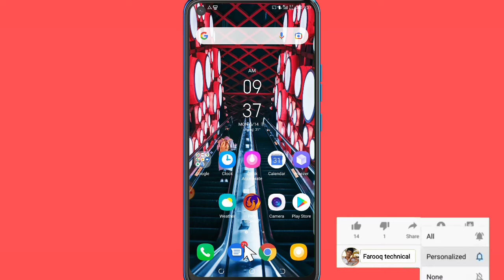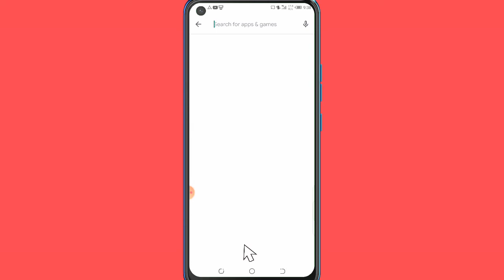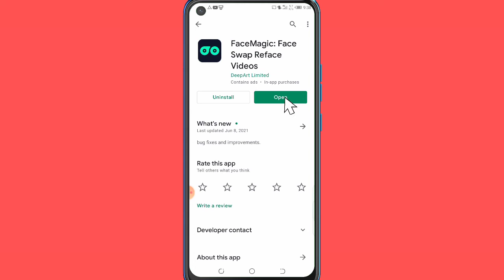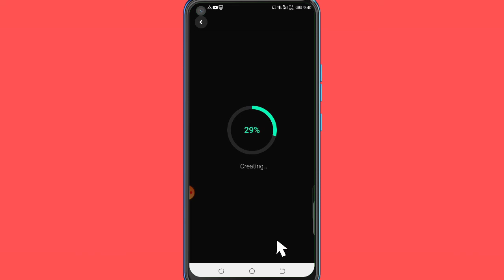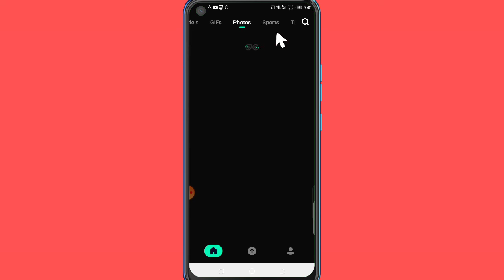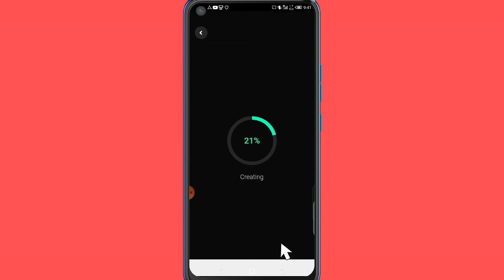photo to video magic new app Android mobile